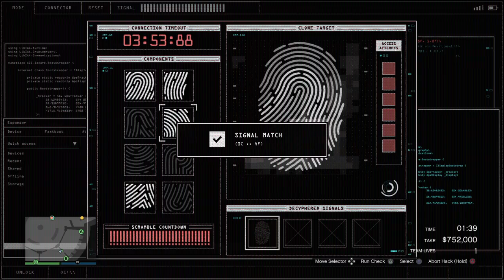Casino heist the Big Con Maintenance gear (artwork)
Khaan_022